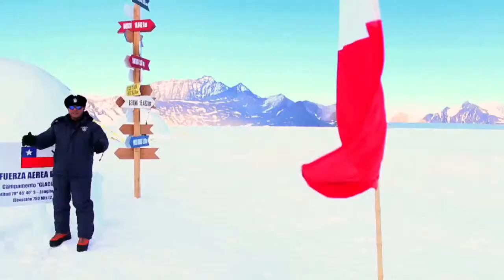Fiestas Patrias Colegio SAN FELIPE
Jornada de celebración semana de las fiestas patrias en el colegio San Felipe 2022